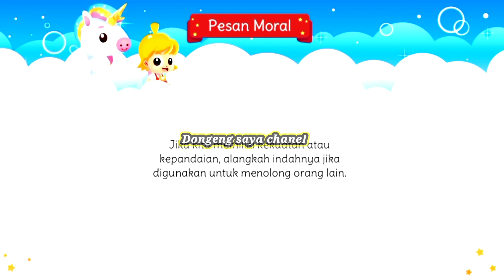𝘾𝙚𝙧𝙞𝙩𝙖 𝙆𝙞𝙨𝙖𝙝 𝙎𝙞 𝙋𝙖𝙝𝙞𝙩 𝙇𝙞𝙙𝙖𝙝/𝘾𝙚𝙧𝙞𝙩𝙖 𝙙𝙤𝙣𝙜𝙚𝙣𝙜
𝘾𝙚𝙧𝙞𝙩𝙖 𝙨𝙞 𝙥𝙖𝙝𝙞𝙩 𝙡𝙞𝙙𝙖𝙝

𝘿𝙤𝙣𝙜𝙚𝙣𝙜 𝙨𝙖𝙮𝙖 𝙘𝙝𝙖𝙣𝙚𝙡.
𝙘𝙚𝙧𝙞𝙩𝙖 𝙖𝙣𝙖𝙠,𝙙𝙤𝙣𝙜𝙚𝙣𝙜 𝙖𝙣𝙖𝙠,𝙢𝙚𝙢𝙗𝙖𝙘𝙖 𝙗𝙪𝙠𝙪 𝙘𝙚𝙧𝙞𝙩𝙖 𝙖𝙣𝙖𝙠,𝙠𝙖𝙢𝙥𝙪𝙣𝙜 𝙙𝙤𝙣𝙜𝙚𝙣𝙜,𝙘𝙚𝙧𝙞𝙩𝙖,𝙗𝙪𝙠𝙪 𝙖𝙣𝙖𝙠.